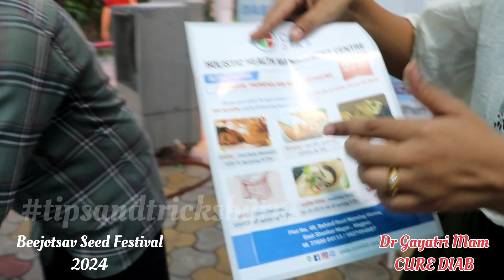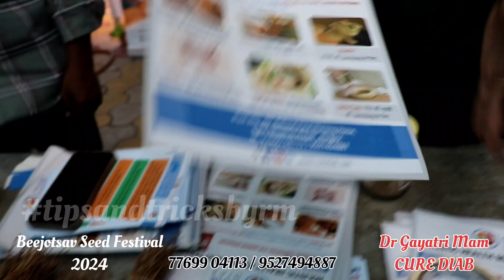CURE DIAB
HOLISTIC HEALTH MANAGEMENT CENTRE

INTRODUCING

AYURVEDIC THERAPIES FOR HUMAN SERVICING

जैसे हम अपने गाडियों कि रेगुलर सर्विसिंग करते हैं, वैसेही शरीर और मन स्वस्थ, तंदरुस्त और बिमारी मुक्त रहे इसलिए आयुर्वेद की Servicing Therapies का उपयोग करें।

अभ्यंगम्: (Full Body Massage) शरीर के Servicing के लिए

शिरोधारा: मन और बुध्दी की सर्विसिंग के लिए

नेत्रतर्पनः आंखो की Servicing के लिए

बस्ती: (Colon Cleaning) पाचनतंत्र की Servicing के लिए

आयुर्वेदिक फेशियल : (Facial/body Scrub) चेहरे और शरीर के त्वचा की Servicing के लिए

Spine Care : रिड की हड्डी की Servicing के लिए

Plot No. 49, Behind Raut Nursing Home, East Shankar Nagar, Nagpur.
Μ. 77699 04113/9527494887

अभ्यंगम्: (Full Body Massage)
   फायदे:
* बैठे काम, ज्यादा सफर वाला काम ।
* शरीर में अकडन और दर्द ।
* खेल-कुद और अत्याधिक व्यायाम करने के बाद

शिरोधारा
  फायदे :
* तनावयुक्त काम
* चिडचिडापण सिरदर्द
* बालों का झडना निंद न आना

बस्ती
  फायदे :
* पेट साफ न होना।
* आतों की शुध्दी ।
* बारबार पेट खराब होना ।
* बारबार तबीयत खराब होना।

नेत्रतर्पण
    फायदे :
* ज्यादा मोबाईल या लॅपटॉप पे काम
* Travelling Job
* चष्मे का नंबर बढ़ा हो तो ।

Ayurvedic Facial/ Body Scrub
  फायदे :
* प्रदुषन और धुप के दुष्णरािम से त्वचा का संरक्षण ।
* त्वचा को केमिकल से बचाने के लिए।
* त्वचा का रंग और कांती सुधारणे के लिए।

Spine Care / स्पाईन केअर
  फायदे:
* कमर और गर्दन मे दर्द होना या अकडन ।
* हाथ पैर में चिटींया आना ।

इसके अलावा नस्य, कर्णपूरण, वमन, Foot Massage, Head Massage, Leech Therapy
 यह पंचकर्म भी किए जाते है |